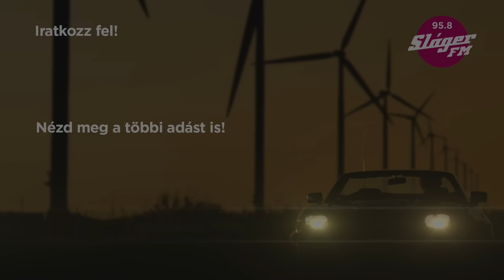Ezer videón túl - MHVlog - Bolla Tamás a Visszapillantóban!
Egy igazán bohém ex-mérnök-hallgató érkezik ma 18.00-tól a Visszapillantó stúdiójába a Sláger FM Youtube csatornáján. Bolla Tamással beszélgetünk, az MHVlog csatorna alapítójával!

Töltsd le a Sláger FM applikációját!

95.8 Sláger FM, a legnagyobb slágerek változatosan!